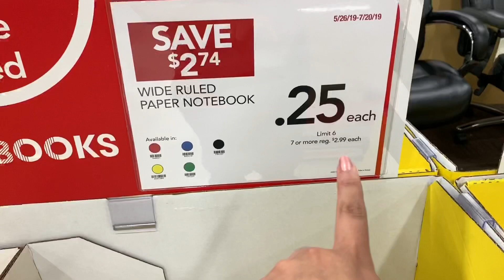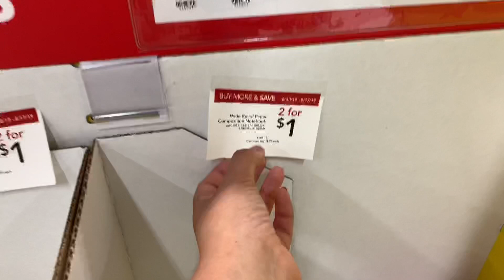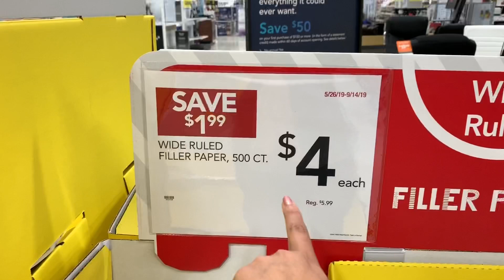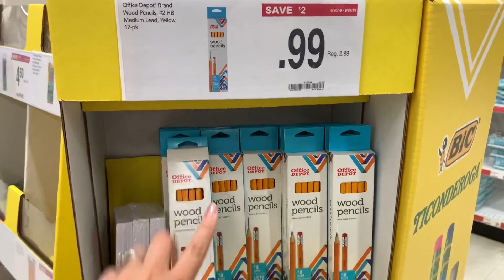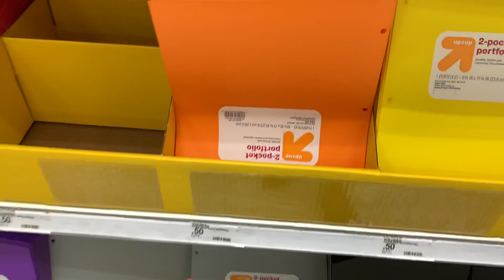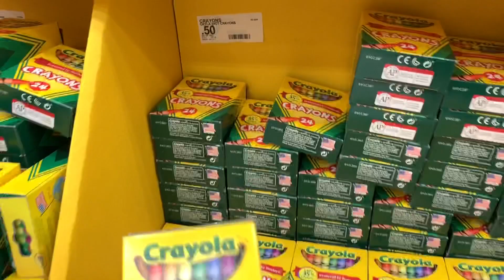🛍📚 Mejores Precios En Útiles Escolares (Back to School)🛍📚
Hola amigos le dejo este video para mostrarles cuales son las ofertas que pueden aprovechar en Office Depot y Target.

💖 Este es mi codigo de referencia para Fetch Rewards:

G9UXQ